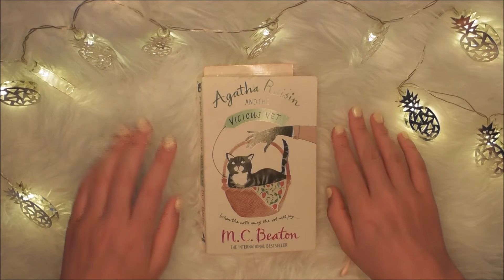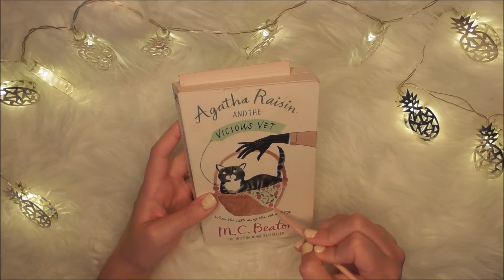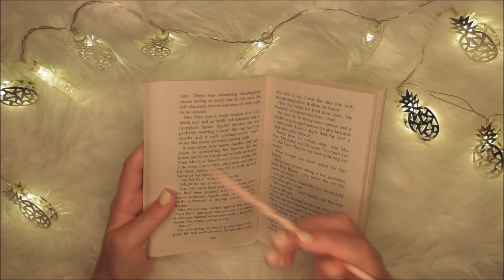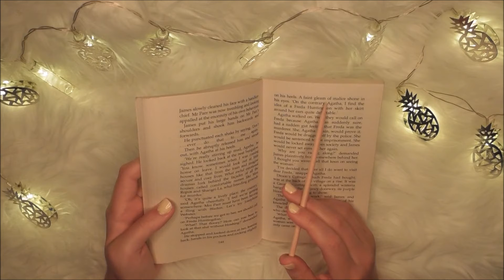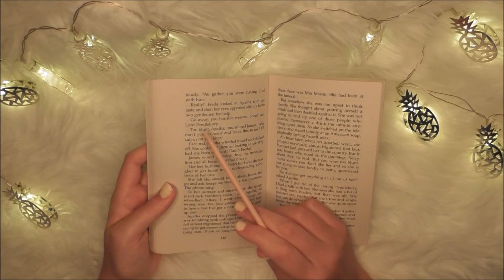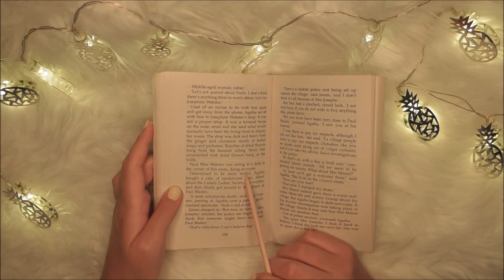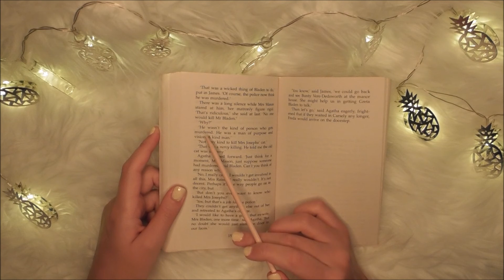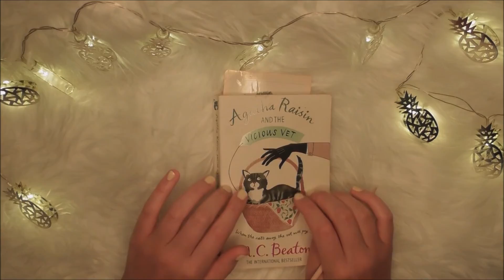ASMR | BRAIN-TINGLING Inaudible Reading *close, clicky whispers*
Hi lovelies,

I really hope you’re all safe and well.

Things have been really busy lately, so I'm sorry I've been slightly slower with responding to comments. They always mean so much to me though, so please know how much I appreciate them! 🥰

Today’s inaudible/unintelligible whispered reading is of a story from ‘Agatha Raisin and the Vicious Vet', by M. C. Beaton. I really hope this relaxes you and brings you lots of tingles! ✨

About Me:
Hello lovely humans and welcome, welcome, welcome to my ASMR channel.

I was really poorly during the last few months of 2019, and it was while I was in hospital that I discovered ASMR (really late to the party, I know). It gave me so much comfort, blocking out the very loud and lonely nights on my ward, so I’m very grateful to it. I hope to give you similar comfort through my videos.

Sending you all lots of love and good thoughts,

Molls 🌝